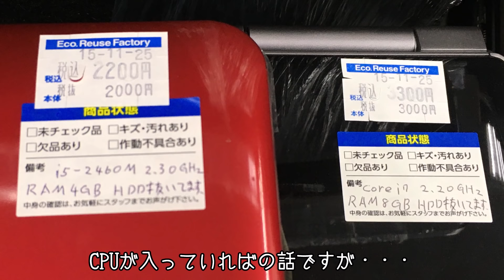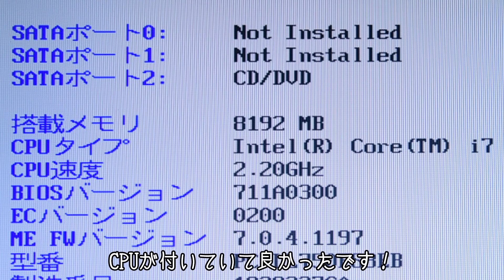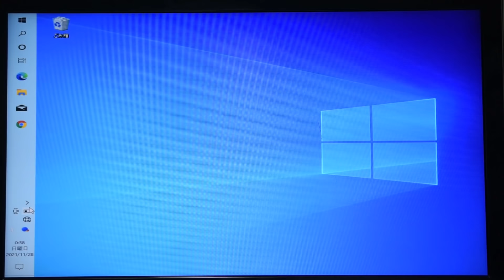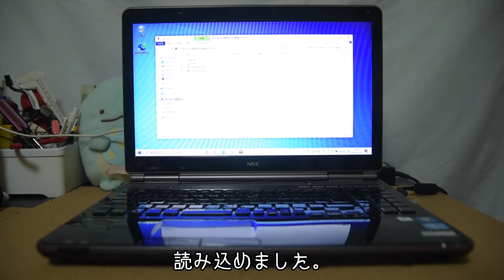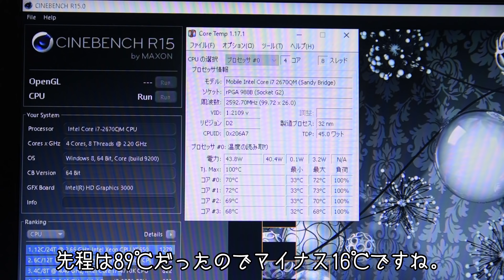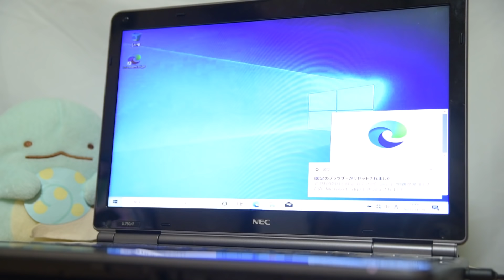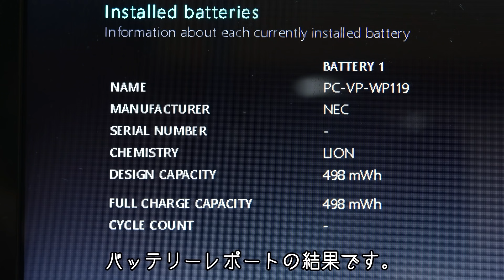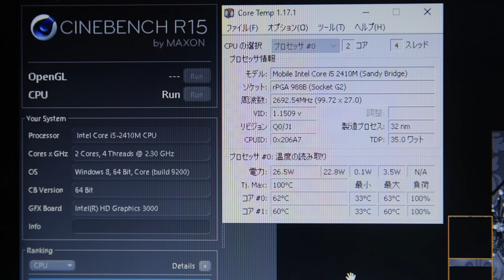山積みのジャンクノートPCから掘り出し物！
蘇るSandyおじさん